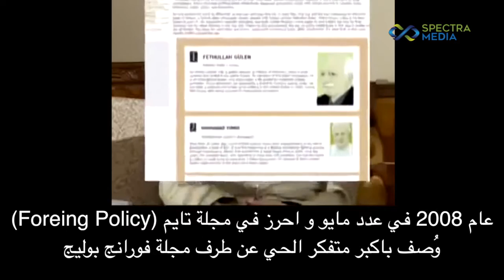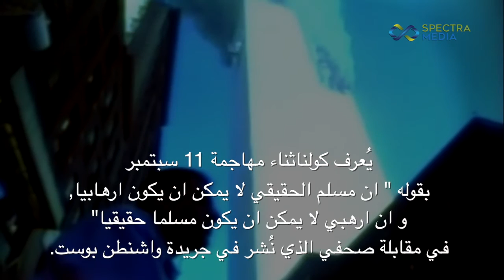من هو فتح الله كولن؟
استاذ فتح الله كولن احد عالم التركي و خطيب متقاعد عائش منذ 1999 في صيلنس برج ببنسلوانيا.

يحضن كولن فهم الاسلام الشامل السلم.

ارتباطه بعمل الخير و الحوار, انشطته في مساعدة الانسانية و التعليم و حواره بين الاديان اصبح إلهاما لحركة الخدمة الذي هي مبادرة اجتماعية فوق الدولي.

يُعرف كولن و مناصريه بإرتباطهم للديمقراطية و السلم و عدم الفوضاء و بعدم اخطلاته فكرة السياسة بالدين.

اعرب سيد كولن في عام 1994 ; لا يمكن الرجوع من الان من الديمقراطية سواء كان في تركيا او في بقية العالم.

يُعرف كولن اثناء مهاجمة 11 سبتمبر بقوله " ان مسلم الحقيقي لا يمكن ان يكون ارهابيا, و ان ارهبي لا يمكن ان يكون مسلما حقيقيا" في مقابلة صحفي الذي نُشر في جريدة واشنطن بوست.

وُصف باكبر متفكر الحي عن طرف مجلة فورانج بوليج (Foreign Policy) عام 2008 في عدد مايو و احرز في مجلة تايم (Time) من بين اكثر مائة شخص مؤثر حول العالم عام 2013.

اخذ جائزة السلام "منها (Manhae) عام 2013 و جائزة السلام "غندي كنج اكيده (Gandhi-King-Ikeda) عام 2015

و ايضا اخذ جائزة السلام معهد ايست وست في نييورك عام 2011.

اتجه التركيا الي الديمقراطية ككل انسانية في العالم.

عاش بعض الفرق في التركيا لغاية اليوم بعُشر من الديمقراطية.

اخذوا العُشر و وصلوا الي يومنا هذا بهذه العشر.

و انا اعتقد الا سيكون الرجوع من الديمقراطية لا في التركيا و لا في اي دول في العالم.

ان مسلم الحقيقي لا يمكن ان يكون ارهابيا, و ان ارهبي لا يمكن ان يكون مسلما حقيقيا